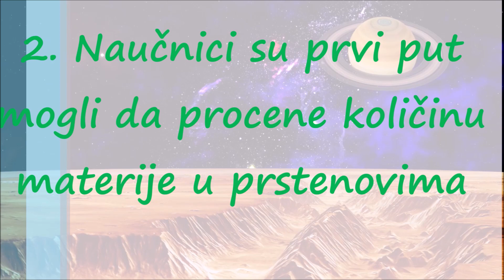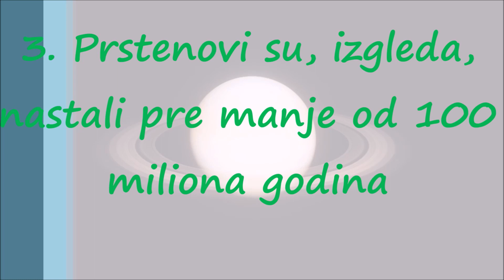Saturnovi Prstenovi su Zapravo Mnogo Mlađi Nego Što Smo Mislili?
Jedan od velikih rezultata misije 'Cassini' bilo je utvrđivanje da su prelepi Saturnovi prstenovi prolazna struktura. Za otprilike sto miliona godina prsten će nestati, ostavivši za sobom osiromašenu verziju Jupitera s manje blještavih boja. Ali ako su prstenovi 'skorašnji', kako su tačno formirani? Odgovor bi lako dobili da imamo uzorke prstenova te da možemo da izmerimo njihov izotopski sastav, ali budući da nemamo moramo se zadovoljiti indirektnim istraživanjima. Upravo to je radila letilica 'Cassini'tokom poslednje faze misije, poznate kao 'Veliko finale'. Kako? Merenjem mase prstenova.

s1
Prstenovi su mladi i lepi...

Teorijski modeli kažu da što su prstenovi masivniji, to su stariji. Sa normalne orbite, merenje mase prstenova je složeno jer je njihov gravitacioni uticaj maskiran gravitacijom planete, ali je 2017. godine 'Cassini'tokom pet meseci napravio 22 orbite oko Saturna prolećući kroz procep između planete i prstena. Tokom 6 od tih orbita 'Cassini'je proleteo na visini između 2600 i 3900 km iznad Saturnovih oblaka, a brzina sonde je sa velikom tačnošću mogla da se izmeri pomoću Doplerovog efekta radio signala. Kao rezultat, dobijeni su odgovarajući podaci za izračunavanje mase prstenova. To je bio zamašan zadatak koji je trajao sve do nedavno, kada su rezultati objavljeni u radu u časopisu 'Science'.

s2
Saturn bez prstenova.

Autori članka, na čelu sa talijanskim istraživačem Lucianom Iessom(talijanska agencija ASI je za 'Cassini'napravila glavnu (HGA) i sporednu (LGA) antenu, radar koji je služio kao radiometar i visinomer, podsistem RSS za radio-nauku i kanal VIMS-V za spektrometar VIMS), izračunali su da je masa prstena – 1,54×1019kg!OK, ali da li je to mnogo ili malo? Da bi dobili neku ideju, to je oko 41% mase Mimasa, jednog od Saturnovih mececi[1]. To implicira da su prstenovi stari između 10 i 100 miliona godina, sa prihvatljivom procenom od 50 miliona. Kada su tokom 80-ih 'Voyager 1 i 2'proleteli pored Saturna, masa prstenova je procenjena na 70-80% mase Mimasa, što je značilo da im je starost ispod 500 mil. godina. O ovom se rezultatu u to vreme mnogo raspravljalo jer je bio u suprotnosti sa preovlađujućoj teoriji koja je predpostavljala veliku starost prstenova. Naučnici su očekivali da će 'Cassini'rešiti ovu misteriju tokom prvih godina misije, ali je sonda otkrila da su prstenovi mnogo složeniji od očekivanog te da je mnogo tamnih čestica 'sakriveno' u B prstenu. Prve indirektne procene su govorile da je masa prstenova jednaka ili veća od 'Voyagerovih', ali sada znamo da to nije tačno.

Mnogi mediji su tada požurili da objave da Saturnovi prstenovi nisu postojali u vreme dinosaura[2]. Pre 'Cassinija'je postojala mala verovatnoća da su prstenovi jako stari, preko milijardu godina, ali do kraja misije praktično svi eksperti su se složili da su geološki vrlo mladi. Ali, kao što je to uvek slučaj, stvar je bila malo složenija. Procenjena starost A prstena je između 80 i 150 mil. godina, dok je starost B prstena, najmasivnijeg među prstenovima, procenjena između 30 i 100 mil. godina. Zapravo, novi rezultati pokazuju da je prsten B starijiod predviđanja po najnovijim modelima. Valja napomenuti da je 'Cassini' izmerio masu prstenova A, B i C, budući da se ostatak smatra nebitnim, ali proračun mase svakog prstena – i, shodno tome, starost svakog – još uvek je stvar debate. Na isti način, veruje se da su prstenovi bili prvobitno svetliji mada ne i veći (njihova veličina je ograničena Rošovom granicom).